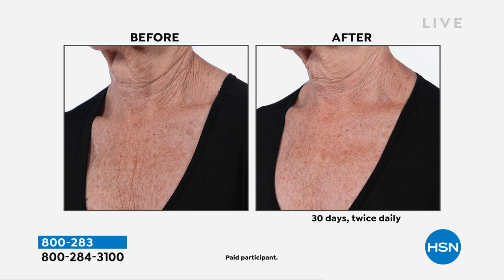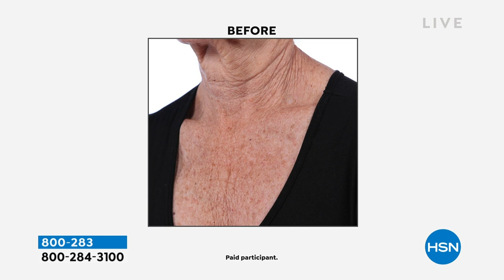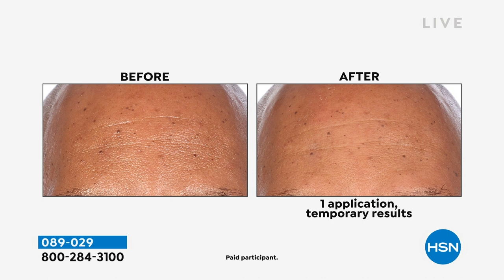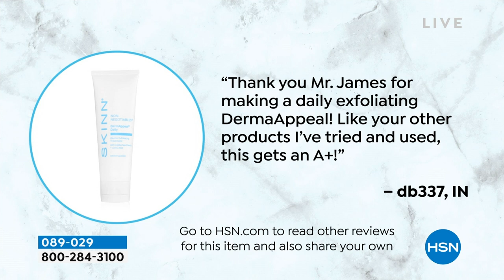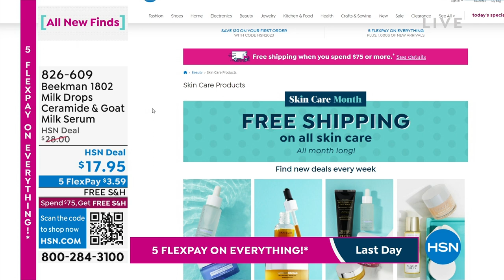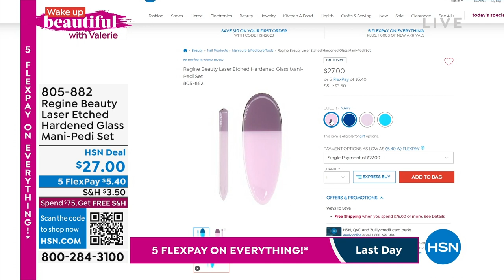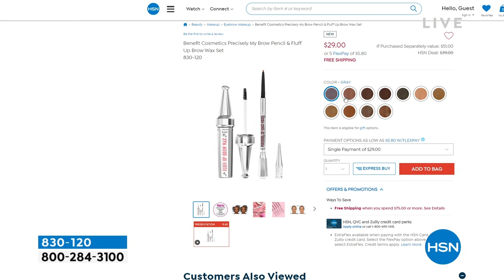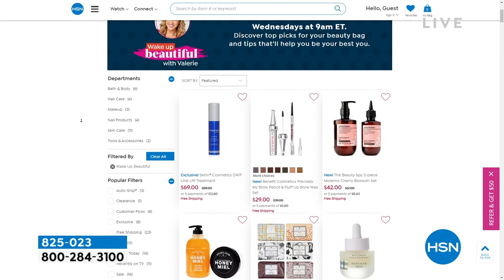HSN | Wake Up Beautiful with Valerie - All New Finds 01.08.2023 - 08 AM